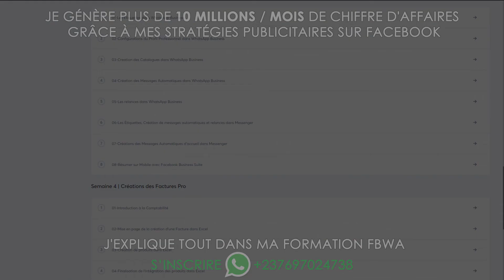Il ne faut pas faire la publicité avec les photos sur Facebook pourquoi?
Dans cette vidéo, je vous explique pourquoi faire la publicité avec du texte ou la photo est une mauvais idée.